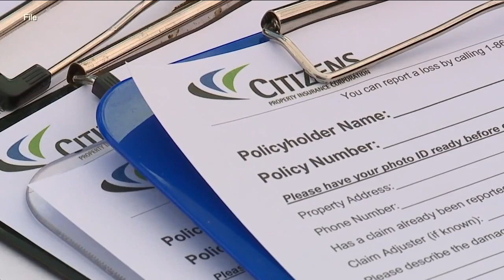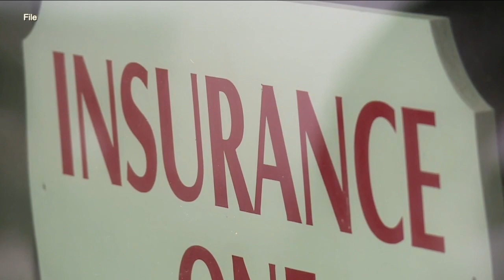Florida denies Citizens Insurance proposed rate hike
State denies Citizens proposed rate hike